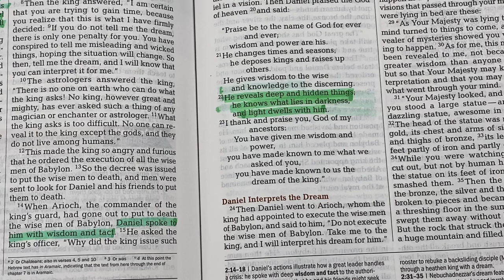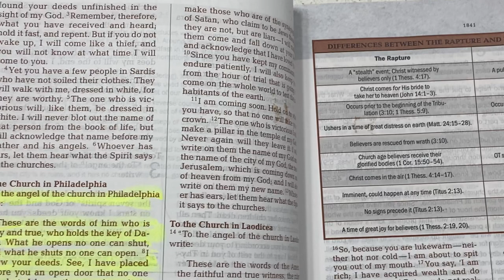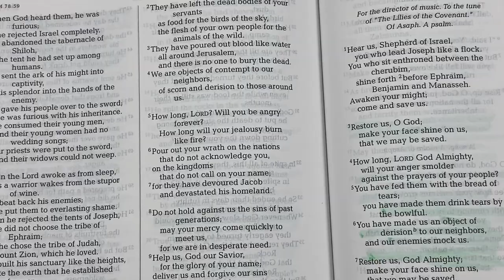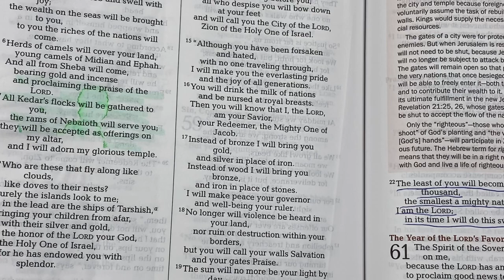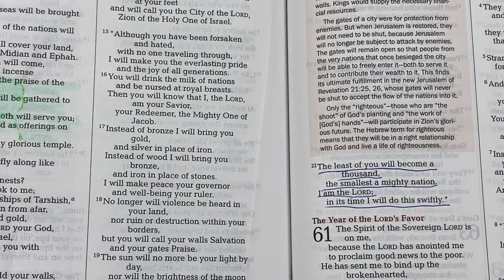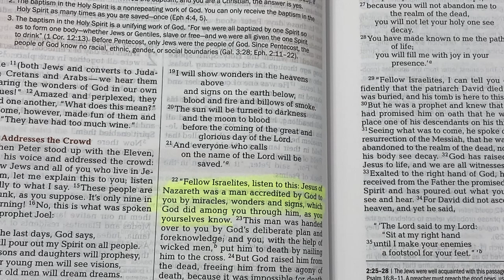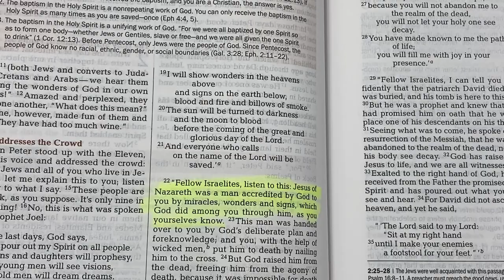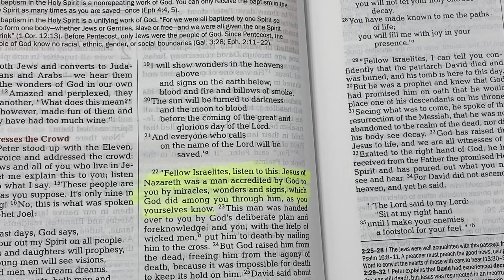Prophetic Number series: 222 and 2222